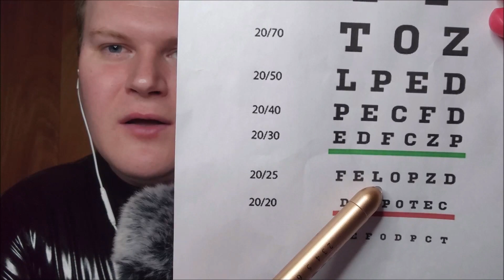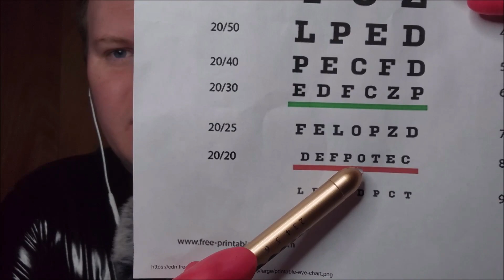ASMR 👽 Alien Cranial Nerve Exam But You're A Meowth 👽 (Medical Roleplay, Vinyl Sounds, Sci-Fi)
Alien full cranial nerve exam medical roleplay! You are Meowth and you came in for a cranial nerve examination. I will be your doctor for today. I will examine you and go over a series of tests to make sure that you are healthy. I give you a full body examination, cranial nerve exam, eye test, focus test, color test,  vital checks, physical examination, personal attention, testing your senses such as smell, taste, and sight. Other triggers include light triggers, hand movements, vinyl sounds, latex gloves, latex sounds, color test, counting, and soft whispers and soft spoken.

Timestamps
00:00 Intro
03:02 Energy Sanitization (Rotating lights)
04:00 Put on Latex Gloves
04:56 Vital Sign Check
06:59 Body Scanner Examination
08:36 Testing Physical Movement
09:20 Taste Test
10:35 Smell Test
11:40 Touch Test
12:25 Eye Chart
14:02 Testing Pupil Dilatation
14:41 Peripheral Test
14:57 Follow the Light
15:40 Color Test
16:31 Examining Your Paw
17:45 Conclusion

I'm Kyle. On this channel you will find content to help you relax & fall asleep. If you're someone that has anxiety, depression, or stress I hope my content helps relieve it & give you inner peace. I love doing roleplays, follow my instructions, anxiety relief, reiki, crystal healing, & more. There will be a variety of other videos as well of course. Open to suggestions as well.

I love reading them & replying! Also helps with the YouTube algorithm.

Links:

My books

Canva Pro (Free 30 day trial. The one stop for graphics design creation for all your projects.)